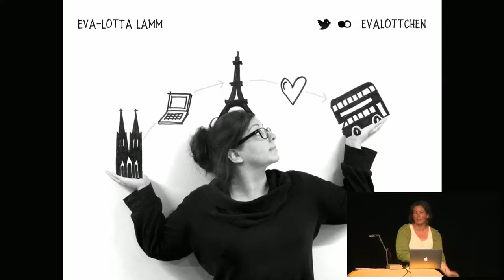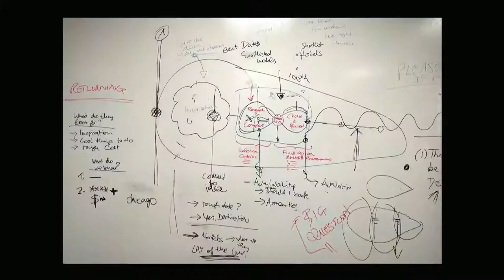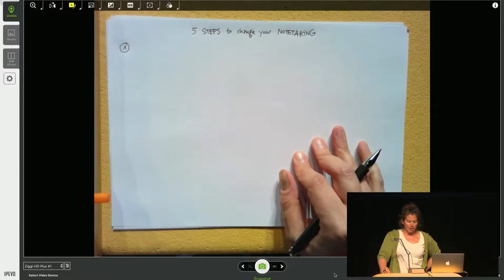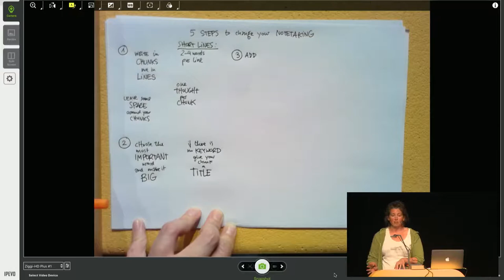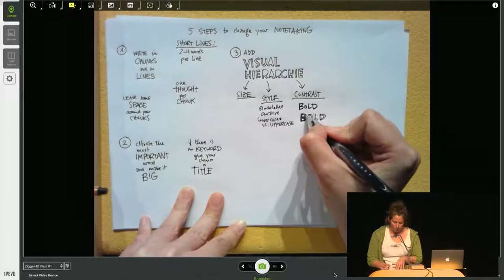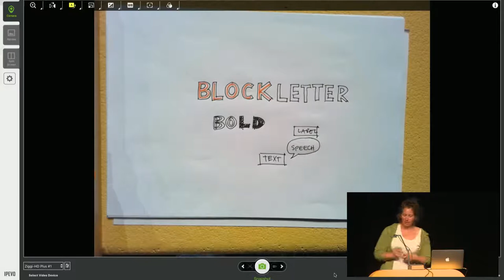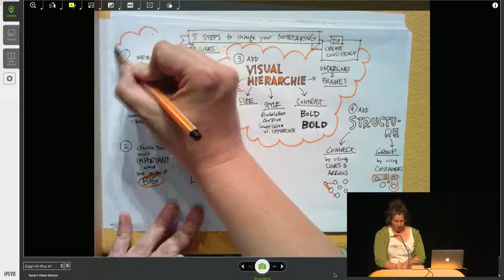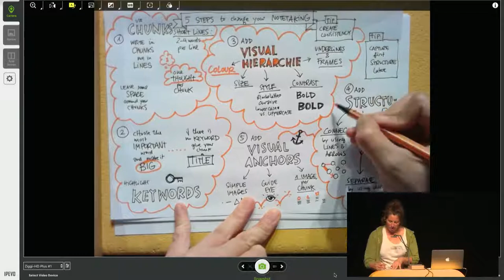Eva-Lotta Lamm: 5 Steps to Change Your Note-Taking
Do you take notes at conference talks, meetings, workshops, in class or to capture your own thoughts? How often do you look back at your notes? How useful are they to review the material and how easy is it to find a particular piece of information when you are looking for it?

In this talk, Eva-Lotta will share her approach of taking visual notes – also called sketchnotes – and guide you through 5 steps that lead you from regular written notes to a more structured, visual and engaging way of mapping out information.

This is a hands-on session for everybody to sketch along, have fun and pick up the 5 basic principles of sketchnoting by trying them out themselves out the talk. If you think you are rubbish at sketching, never go back through your notes and want to get a fun kick-start into using pen and paper, this session will be just right for you.

Save the date! Amuse will be back on October 16-18, 2019.